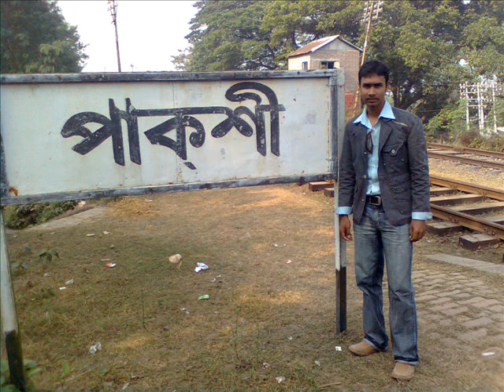ASAD my photo album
own photo album